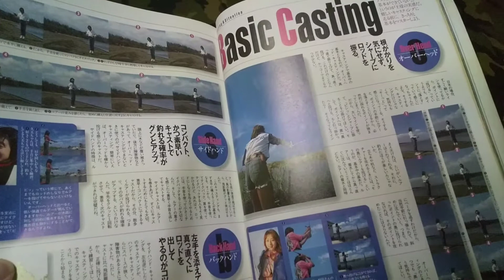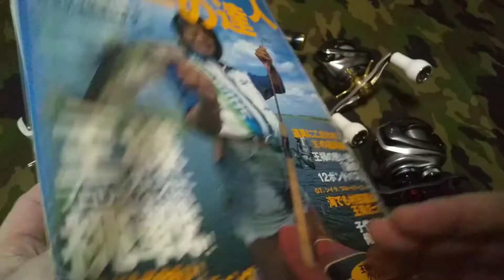自分のよく使うリールを紹介してみた♪バリバリカスタム!!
普段カスタムし愛用しているリール達をご紹介‼️

リール：16アンタレスDC

ZPI NRC ペンタグラムスタードラグ　13メタニウム用加工装着

16アンタレスDC、17エクスセンスDC、18アンタレスDCMDのスタードラグカスタム！加工装着説明動画

DRT バリアル100　ハンドル

スリムファットノブ

バリアル　センターナット

リール：15メタニウムDC

ヘッジホグスタジオ　ウォームシャフト＋１BBキット

ヘッジホグスタジオ　かっ飛びAIR HD 10300＆1030

16メタニウムMGL純正スタードラグ＆メカニカルキャップ

バリアル87ハンドル

リブレ　センターナット　(バリアルと共通)

ジーニアスプロジェクト　BHK　(ベイトフックキーパー)　ワームの針先を出さずに引っ掛けれたりシンカーでも可能!!リールの塗装も痛めない便利アイテム

リール：19スコーピオンMGL

レイズスタジオ　軽量SVSインフィニティユニット

アルファタックル　ウォータープラネット　111ADカーボンハンドル(アブダイワ用)　コスパ最強カスタムハンドル　コチラを自作レッドカーボン塗装で使用

香川塩ビ工業　チェンジカラー　(アブダイワ用ハンドルのシマノリールへの取り付けパーツ)

チェンジカラー説明動画

リール：16アルデバランBFS

エアブラシオールペイント(自作)

自作リフトアップクラッチ

KTF　フィネススプール

ヘッジホグスタジオ　レベルワインドパイプ

ヘッジホグスタジオ　ジュラルミンビス

アベイル　ナット

ヘッジホグスタジオ　かっ飛びAIR HD 730＆730

ZPI　ペンタグラムスタードラグ　左右がありますのでお気を付けください。

アベイル　メカニカルキャップ

エンジン　ザンシン　特殊アルミ合金超軽量ハンドル　ダイワ用

RCS　Iシェイプコルク圧縮ノブ

このリールに自分が合わせるロッド

スチュディオス　シリーズ

１３メタニウムカスタム内容

リール：13メタニウム

ZPI　スプール

ヘッジホグスタジオ　かっ飛びAIR HD 1030＆1030

15メタニウムDC純正スタードラグ＆メカニカルキャップ

アベイル　ハンドルナット

スタジオコンポジット×DRT　カーボンハンドル

リール：16メタニウムMGL

KTF　バーサタイルフィネススプール

レイズスタジオ軽量SVSインフィニティユニット

ヘッジホグスタジオ　かっ飛びAIR HD 1150＆1030

アベイル　ヘキサゴンスタードラグ２

アルファタックル　ウォータープラネット　111ADカーボンハンドル(アブダイワ用)　コスパ最強カスタムハンドル　コチラを自作ブルーカーボン塗装で使用

ミブロ　3Cハンドルノブ　ブラックカモ　カジュアルなだけじゃなく使いやすい形状のノブで 水に濡れても滑らないノブ

ライン：デュエル　カーボナイロンCN500　13lb　コスパ最強ライン!!

エクスプライドシリーズ

特にお気に入りはエクスプライド165ML+

アマゾンリンクはアソシエイトプログラムを使用しています。

使用頻度の高い愛用ライン

ライン：デュエル　カーボナイロン　CN500

関連動画

結局、最強のリールはコレ！16メタニウムMGL

これを見れば分かる!!16メタニウムMGLのスプールの選び方

20メタニウム一択なの？いやいや歴代モデルも捨てたもんじゃない！

2020年の今でも初心者にオススメのベイトリール 15メタニウムDC!!